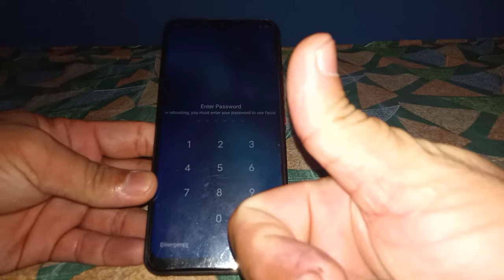How to Fix Vivo Not Turning ON (100% Working)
Don't switch ON your Vivo mobile phone.  In this tutorial I will teach you how to fix Vivo not turning on.

Thanks...